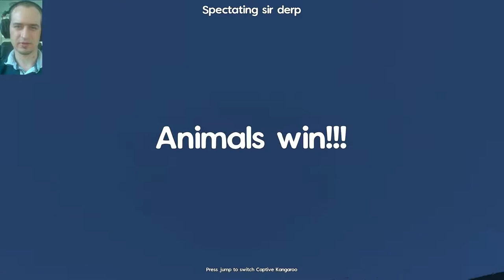rgk plays the dreadful Zooicide (English)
Zooicide is a multiplayer game in early access developed and published by Evil Tortilla Games.